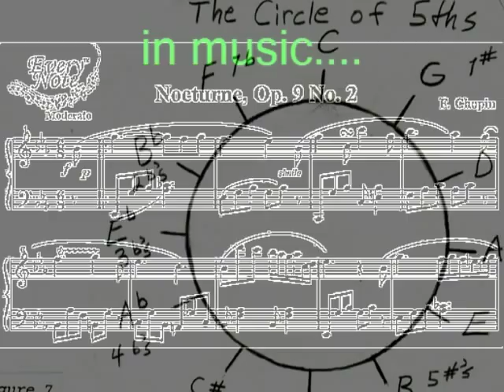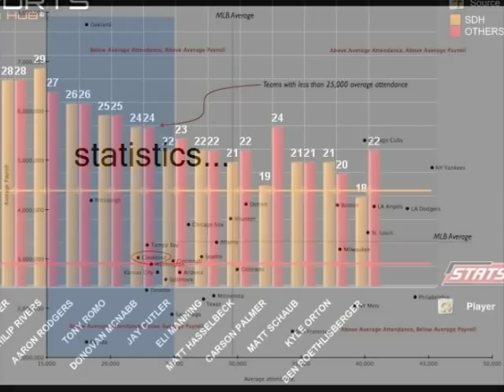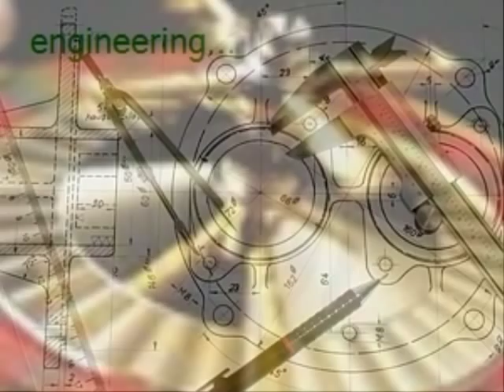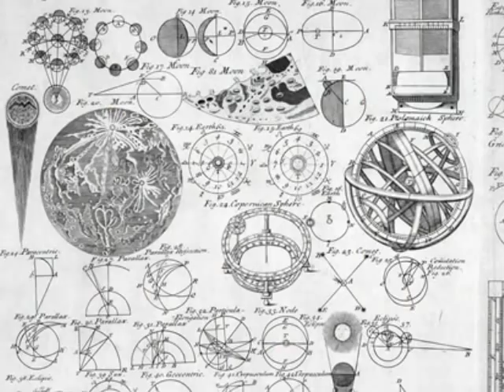math examples.wmv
photostory created to show some real life applications of mathematics